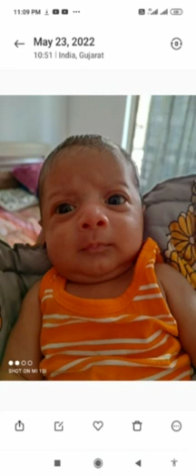mount aabu trip (3)